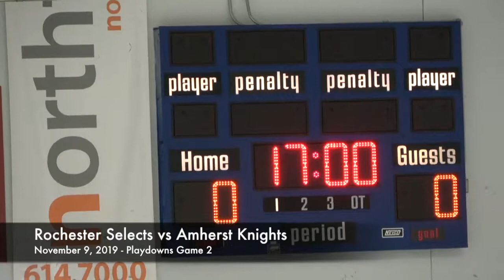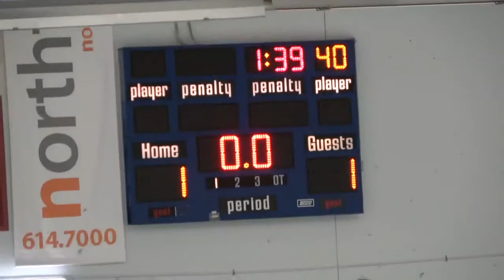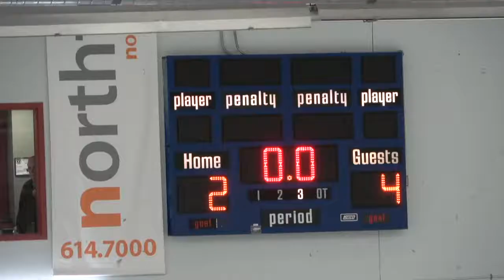2019 11 09 2003 Rochester Selects vs Amherst Knights Playdowns Game 2 4 2 W